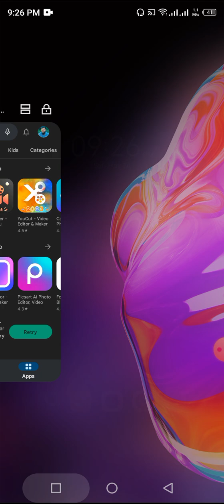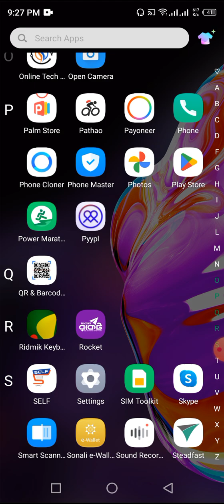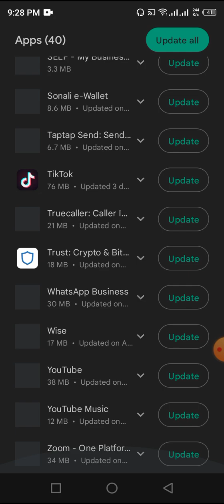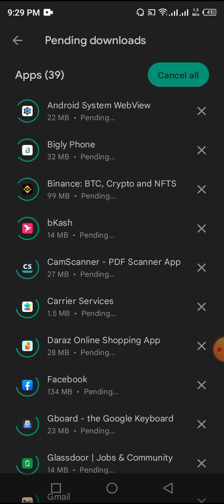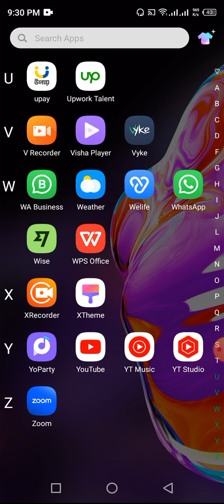স্মার্ট ফোনকে করুন সুপার ফাস্ট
অ্যান্ড্রয়েড ফোনকে "super fast" করার দুর্দান্ত ৭টি মেগা টিপস
বর্তমানে চারপাশে যেদিকেই তাকাবেন প্রায় সবার হাতেই ‘অ্যান্ড্রয়েড অপারেটিং সিস্টেমের’ স্মার্টফোন দেখতে পারবেন। এরকম নয় যে অনান্য অপারেটিং সিস্টেমের স্মার্টফোন মানুষ ব্যবহার করেনা তবে অ্যান্ড্রয়েড ফোনে আধিক্য বেশি। এর মূল কারন হচ্ছে এই অপারেটিং সিস্টেমের চমৎকার সব স্মার্টফোন যেমন কিনতে অনেক টাকা লাগে ঠিক তেমনি এর লো-এন্ড ফোনগুলোর দামও আবার থেকে যায় হাতের নাগালের মধ্যেই। তবে, অ্যান্ড্রয়েড স্মার্টফোনের একটি কমন সমস্যা হচ্ছে এটি সময়ের সাথে সাথে কিছুটা ধীর গতির হয়ে যায়। তাই, আজকে আমি কিছু টিপস শেয়ার করব যার সাহায্যে সম্পুর্ন না হলেও আপনার স্মার্টফোনটিকে অনেকাংশেই স্মুথ করে তোলা সম্ভব হবে।
১। আপনার স্মার্ট ফোনটির ফার্মওয়্যার আপডেট করুনঃ
আপডেটেড ফার্মওয়্যার অনেক ক্ষেত্রেই কিছু ল্যাগের সমস্যা দূর করে থাকে। ‘আপডেট’ এর অর্থই হচ্ছে আগের তুলনায় নতুন কিছু সুবিধা যোগ করা। আর, ফার্মওয়্যার আপডেটের মাধ্যমে স্মার্টফোন ছাড়াও প্রতিটি ডিভাইসেরই কম-বেশি ক্যাপাবিলিটি বৃদ্ধি পেয়ে থাকে। অনেক সময় হয়ত সেই পরিবর্তন আপনার চোখে পরবে না তবে এমন অনেক ত্রুটি মুক্ত করার জন্য স্মার্টফোনের ফার্মওয়্যার আপডেট করা জরুরী।
২। আপনার অ্যান্ড্রয়েড ফোনটি ‘রিসেট’ করুনঃ
আমরা সবাই জানি যে ‘রিসেট’ করার অর্থ হচ্ছে ‘পুনঃস্থাপন করা’ বা ‘নতুন করে করা’, আর স্মার্টফোনের ক্ষেত্রেও ‘রিসেট’ অপশনটি ঠিক এর অর্থের মতই কাজ করে। আপনার নিশ্চয়ই মনে আছে যে আপনি যখন আপনার স্মার্টফোনটি কিনে এনেছিলেন তখন আপনার স্মার্টফোনটির অপারেটিং ছিল ভীষন স্মুথ? কিন্তু, সময়ের সাথে আপনার অ্যান্ড্রয়েড স্মার্টফোনটির মধ্যে নানা রকম ফাইল জমা পরার কারনে সেই স্মার্টফোনটি হয়ে গিয়েছে ল্যাগি। এক্ষেত্রে আপনি যদি আপনার স্মার্ট ফোনটি ‘ফ্যাক্টোরি রিসেট’ করেন তবে স্মার্ট ফোনটি থেকে সব ফাইল মুছে গিয়ে ঠিক সেই প্রথম কিনে আনার দিনের মত স্মুথ হয়ে যাবে। সব ফাইল বলতে আমি আপনার ব্যবহারের জন্য যে ফাইল গুলো জমা হয়েছিল সেগুলোই বুঝাচ্ছি। কিন্তু এতে করে যেহেতু সিস্টেম ফাইল মুছে যাচ্ছেনা তাই আপনি রিসেট করার পর পাবেন একদম স্মুথ একটি স্মার্টফোন।
৩। মাঝে মাঝেই আপনার ফোনের ইন্টারনাল স্টোরেজ চেক করুনঃ
স্মার্ট ফোনের মেমরীর পরিমান কমে গেলে স্মার্ট ফোনে আপনি ল্যাগ অনুভব করতে পারেন। এজন্য, আপনি মাঝে মাঝে আপনার ইন্টারনাল ফাইলে জমে থাকা গেমস, অ্যাপলিকেশন, মিডিয়া ফাইল যেমন, গান, ভিডিও ইত্যাদি এক্সটার্নাল স্টোরেজ তথা মেমরী কার্ডে চালান (ট্রান্সফার) করে দিন। তবে, বেশির ভাগ লো-এন্ড স্মার্টফোনের ইন্টারনাল স্টোরেজের পরিমাণ কম হয়ে থাকে বিধায় এই টিপসটি সেই সব স্মার্ট ফোনে কাজ নাও করতে পারে।
৪। প্রয়োজনীয় অ্যাপ্লিকেশন ব্যবহার করতে পারেনঃ
আপনি গুগল প্লে স্টোর থেকে টাস্ক কিলারের মত কিছু প্রয়োজনীয় অ্যাপলিকেশন ইন্সটল করে ব্যবহার করতে পারেন।
● পুরোনো স্মার্ট ফোন গুলোর ক্ষেত্রে ব্যবহার করতে পারেন ‘auto task killer’ অ্যাপলিকেশনটি। এটি আপনার নির্ধারিত ‘n’ সময় অন্তর অন্তর আপনার নির্ধারিত কিছু অ্যাপলিকেশনের প্রোসেস কিল করে স্মার্ট ফোনের র‍্যাম ফ্রি করতে সাহায্য করবে এবং স্বাভাবিক ভাবেই, বেশি র‍্যাম ফ্রি থাকার অর্থ হচ্ছে স্মার্ট ফোন দ্রুত অপারেট হবে।
● ব্যবহার করতে পারেন ‘start up manager’ এর মত কিছু অ্যাপলিকেশন। এই অ্যাপলিকেশনের ফলে আপনি আপনার ফোন বুট বা রিস্টার্ট হবার সময় নির্ধারন করে দিতে পারবেন যে ঠিক কোন অ্যাপলিকেশন গুলো সক্রিয় হবে আর কোন গুল নিষ্ক্রিয় থাকবে।
● ‘Juice defender’ টাইপের অ্যাপলিকেশনগুলো অনান্য অ্যাপলিকেশন গুলোকে ব্যাকগ্রাউন্ডে অটোমেটিক স্টার্ট হতে না দিয়ে আপনার ফোনের এবং আপনার ফোনের ব্যাটারীকে সাপোর্ট দিয়ে যাবে।
● ‘cache cleaner’ অ্যাপলিকেশনগুলো মোবাইলের মেমরীতে জমে থাকা বিভিন্ন রকম কেচ ফাইল মুছে দিয়ে স্মার্টফোনকে স্মুথ করবে।
● ‘Apps to SD card’ অ্যাপলিকেশনটি একটি প্রয়োজনীয় অ্যাপলিকেশন। এর সাহায্যে আপনি আপনার স্মার্ট ফোনের ইন্টারনাল স্টোরেজে ইন্সটলড থাকা অ্যাপলিকেশনগুলো আপনার ফোনের এক্সটার্নাল মেমরী কার্ডে ট্রান্সফার করতে পারবেন এবং এতে করে ইন্টার্নাল স্টোরেজ ফ্রী হবে, বিধায় কিছুটা হলেও স্মার্ট ফোন দ্রুত কাজ করবে। তবে মনে রাখবেন, এই অ্যাপলিকেশনটির সাহায্যে সকল প্রকার অ্যাপলিকেশনই মেমরী কার্ডে ট্রান্সফার করা সম্ভব হবেনা, কিছু কিছু অ্যাপলিকেশন ট্র্যান্সফার করার জন্য আপনার ফোনটিকে ‘রুট’ করে নিতে হবে।
৫। অপ্রয়োজনীয় অ্যাপলিকেশন গুলো মুছে ফেলুনঃ
আমরা বিভিন্ন সময়ে প্লে স্টোরে ঘুরতে ঘুরতে দেখা যায় অনেক রকম অ্যাপলিকেশন ইন্সটল করি কিন্তু পরবর্তী সময়ে সেই অ্যাপলিকেশন গুলো খুব একটা ব্যবহার করিনা। এরকম অপ্রয়োজনীয় অ্যাপলিকেশন মুছে ফেলা উচিৎ। এতে করে স্মার্টফোনের র‍্যাম ফ্রি থাকবে এবং ফলাফল স্বরূপ আপনার স্মার্ট ফোনটি আগের তুলনায় কিছুটা হলেও ল্যাগ ফ্রি হবে।
৬। স্মার্ট ফোনটি রিস্টার্ট করুনঃ
আমরা কম্পিউটারে কোন সমস্যায় পরলে কম্পিউটার রিস্টার্ট দিয়ে থাকি, তাতে করে কম্পিউটারের সমস্যা কিছু ক্ষেত্রে দূর হয়ে যায়। স্মার্ট ফোনের ব্যপারটি একই। যদিও, এই ট্রিকসটি একটি টেম্পোরারী অপশন, তবুও এটা কাজ করে।
৭। আপনার স্মার্ট ফোনটি রুট করুনঃ
স্মার্ট ফোন ‘রুট’ করার ফলে আপনি কিছু অ্যাডিশনাল সুবিধা পাবেন এবং সেই সুবিধা গুলোকে কাজে লাগিয়ে আপনি আপনার স্মার্ট ফোনটি আরও ভালো ভাবে কাজে লাগাতে পারবেন। যদিও এক্ষেত্রে রুটিং প্রোসেসটি এক প্রকারের রিস্কি সমাধানের পর্যায় পরে তবে এখন ইন্টারনেটে বিভিন্ন সাইট এবং ফোরামের কল্যাণে স্মার্ট ফোন ‘রুট’ করা এখন বলা চলে অনেক সহজ এবং ঝুঁকির পরিমানও ঠিক আগের মত নেই। ঝুঁকির কথা বললাম কেননা, আপনি যদি রুট করার সময় সফল না হন তবে আপনার স্মার্ট ফোনটি ব্রিক অবস্থায় চলে যেতে পারে।